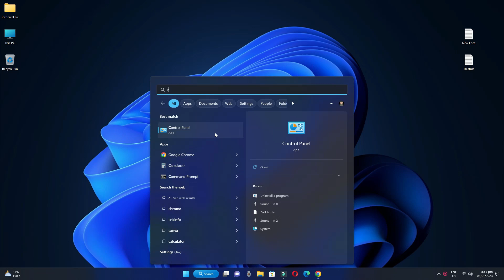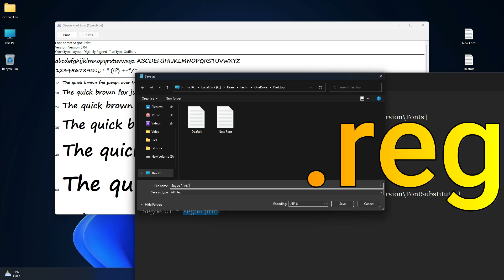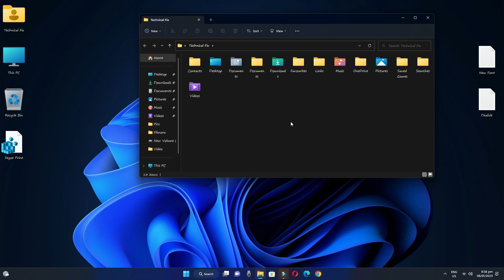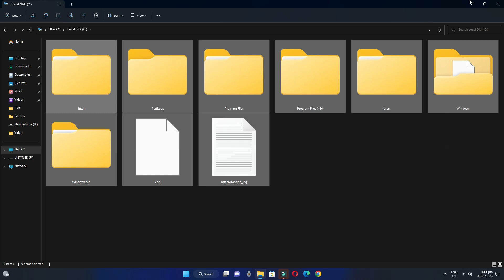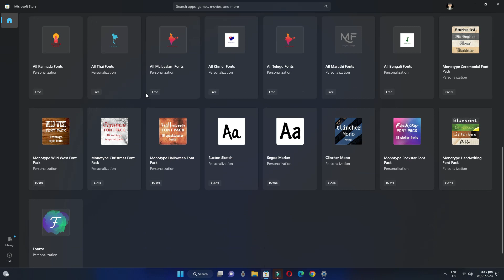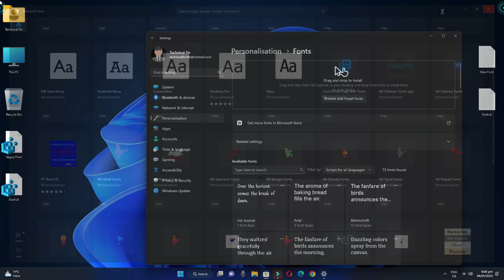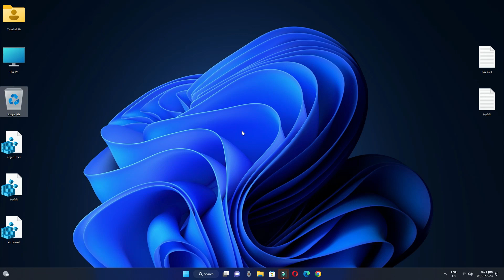How to Change Font Style on Windows 11 | Change Windows 11 Fonts Style (2023)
Friends, in today's video we have learned how we can change the font style in Windows 11, you can easily change the font you are seeing in Windows 11 to a new font. In this video, you are told two ways according to which two ways you can change the font of windows 11.

Cover Topic:
how to change font in windows 11 (2023)
how to change font style in windows 11 (2023)
how to change the default windows 10 system font

Timestamps:
0:00 Intro
0:16 Open control panel
0:35 select font
1:00 Setting font
1:30 File save
2:10 restart
2:30 Change font style
2:44 back default font
3:30 2nd method